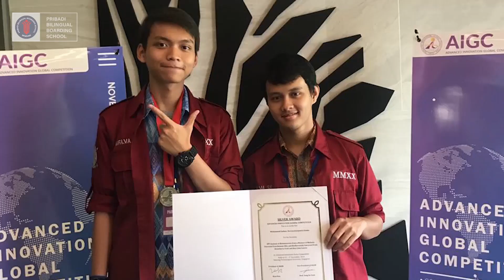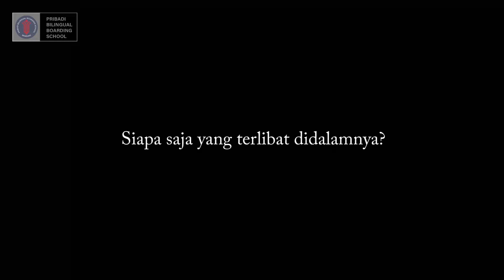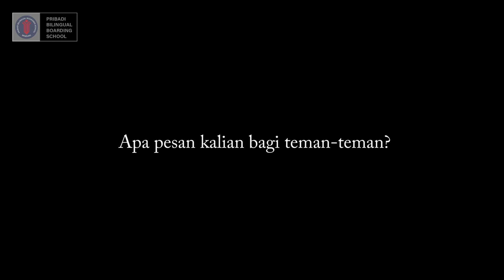TABIR SURYA DARI KULIT PISANG RAIH MEDALI DI 3 NEGARA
Natural Hypoallergenic Biosunscreen sebuah hasil karya pelajar SMA PRIBADI Bandung atas nama Novran Arya Putra Utomo dan Muhammad Farhan berhasil menyabet prestasi di tiga Negara. Berlatar belakang masalah produk sunscreen lotion atau biasa dikenal awam dengan sebutan sunblock yang dinilai berbahaya serta mahal harganya, kedua pelajar ini mencoba membuat terobosan untuk menghadirkan produk yang lebih sehat dan terjangkau. Mengangkat topik “SPF Analysis of Biosunscreen from a Mixture of Melanin Extracted from Banana Skin and Bioflavonoids Extracted from Strawberry Fruits and Key Lime Leaves” berhasil menorehkan prestasi medali emas di ajang Young Scientist Competition 2019 kategori Life Science di Bandung pada 18-19 September 2019, medali perak di ajang World Invention Competition and Exhibition (WICE) 2019 di Subang Jaya Malaysia pada 2-6 Oktober 2019, dan medali perak di ajang Advanced Innovation Global Competition (AIGC) di Singapura pada 15-17 November 2019.